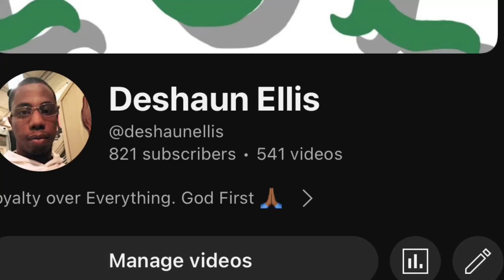The Rise & Fall of Club Charles ( Popular Baltimore Club )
Another video on one of the Best Clubs In Baltimore